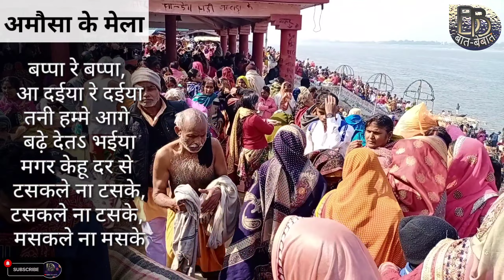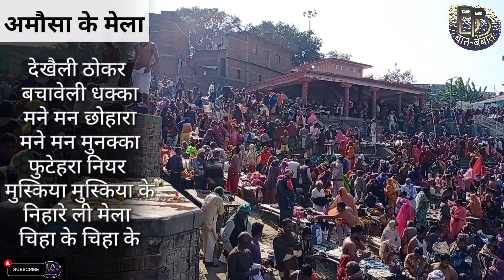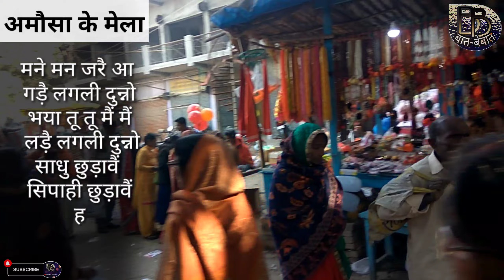अमौसा का मेला |कैलाश गौतम की बहुचर्चित कविता |Amavasya ka Mela |Kailash Gautam |अमावस्या विशेष